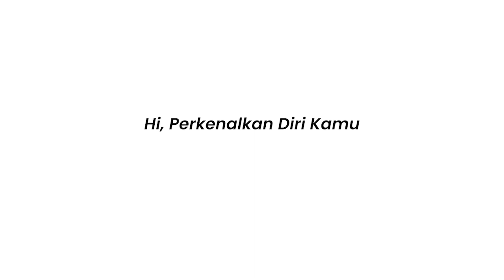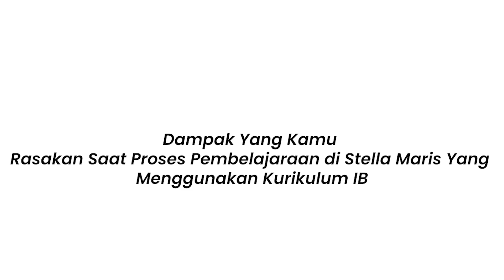STELLA MARIS: VERONIKA MAYA WIBOWO - ALUMNI STELLA MARIS GADING SERPONG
Hai! STEMA TV kedatangan tamu spesial nih. Ada yang bisa tebak?

Hah? Siapa? Student? Bukannn!! Kenalin dia adalah Veronika Maya Wibowo yang kerap dipanggil Maya ini, adalah alumni Stella Maris Gading Serpong. Pasti pada ngira kak Maya ini murid Stella Maris yah?

Kak Maya, lagi mengunjungi Stella Maris Gading Serpong sambil nostalgia pakai seragam Stella Maris. Duh, kepikiran aja ya kak Maya. Sangat extra!

Saat ini, kak Maya berkuliah di RWTH AACHEN di German jurusan geoscience. Wah, keren banget gak sih alumni Stella Maris yang satu ini?

Di video kali ini, kak Maya akan berbagi momen berkesan selama sekolah di Stella Maris. Yuk kita simak di sini

I am a Stellamarian, I am a Value Guardian